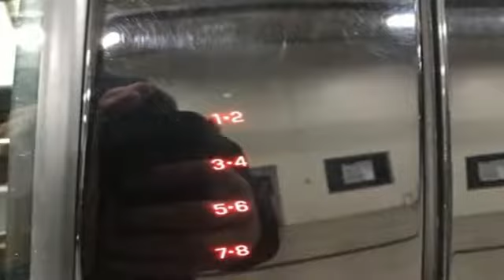Used 2015 Ford Escape Random Lake WI Plymouth, WI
Year: 2015
Make: Ford
Model: Escape
Trim: Titanium
Engine: EcoBoost 2.0L I4 GTDi DOHC Turbocharged VCT
Transmission: 6-Speed Automatic
Color: Red
Interior: Charcoal Black
Mileage: 56512
Stock #: 7228A
VIN: 1FMCU9J95FUA38517
**AWD**, **NAVIGATION**, **PANORAMIC ROOF**, **HEATED SEATS**, **LEATHER INTERIOR**, **1 OWNER**, **LOCAL TRADE**, **PURCHASED HERE NEW**, Active Park Assist, Bi-Xenon High-Intensity Discharge Headlamps, BLIS w/Cross Traffic Alert, Equipment Group 301A, Rain-Sensing Wipers, Titanium Technology Package.brbrRuby Red Metallic Tinted Clearcoat 2015 Ford Escape 4D Sport Utility Titanium AWD 6-Speed Automatic EcoBoost 2.0L I4 GTDi DOHC Turbocharged VCT Recent Arrival! 28/21 Highway/City MPGbrbrAwards:br * JD Power Initial Quality Study (IQS) * 2015 KBB.com 10 Best SUVs Under $25,000 * 2015 KBB.com Brand Image AwardsbrbrbrReviews:brbr * If you're seeking a compact SUV with great looks, great handling, great fuel economy and great features, the Ford Escape checks off all the boxes. Source: KBB.combr * Good performance and fuel efficiency; many high-tech features; agile handling; high-quality cabin; comfortable seating. Source: Edmundsbr * The 2015 Escape is a Compact SUV that is an absolute head turner. A major departure from its previous generation, this Escape is refreshingly modern with sporty attitude. Further, the interior of the escape showcases impressive design, and high quality materials. It is one of the leaders in its segment for gas mileage, styling, and great technology as well. There are three trims available for the 2015 Escape: S, SE, and Titanium. Standard on all 3 models, is a generous assortment of standard features. You get a 6-Speed SelectShift Automatic, Power Windows and Door Locks, a Storage Bin under the floor, Touch Controls on the Steering Wheel, and Flat Fold Rear Seats. Plus, it comes with a 6 Speaker, AM FM Radio with CD, MP3 and Auxiliary Input, and a Communication and Entertainment System. The Base S Trim comes with a 2.5L, 4-Cylinder Engine with 168hp that gets an EPA estimated 22 MPG in the City and 31 MPG on the Highway. Plus the base also comes standard with the MyKey system for parents of younger drivers. The SE and Titanium come standard with a 1.6-Liter EcoBoost engine, with an optional 2.0L EcoBoost I-4 engine available instead. Bought as a two-wheel drive, the 1.6L gets an EPA Estimated 23 MPG City and 33 MPG hwy, while the 2.0L gets 22 MPG City and 30 MPG hwy. The S Trim can only be purchased as a two-wheel drive but the other two models give you the option of four-wheel drive as well. In terms of Safety, all models are standard equipped with Front and Rear Anti-Lock Brakes, AdvanceTrac with Roll Stability Control, and a Rear View Camera. Available features include the available SYNC with MyFord Touch infotainment system which includes Bluetooth and navigation among other features. Source: The Manufacturer Summary